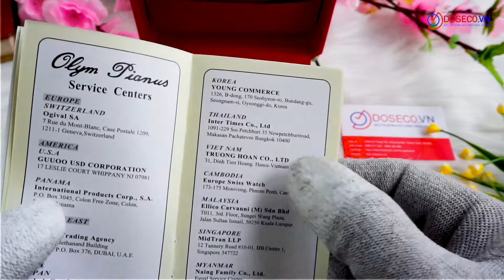[Góc Review nhanh] #1791: Olym Pianus Oyster OP89322GSK-V